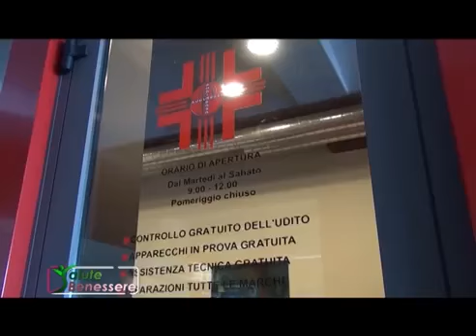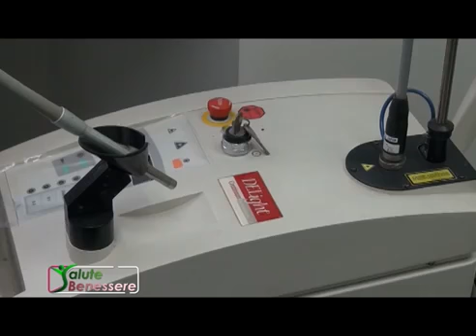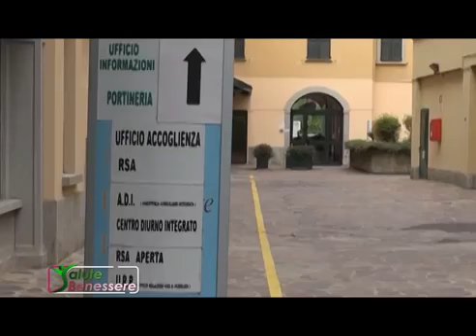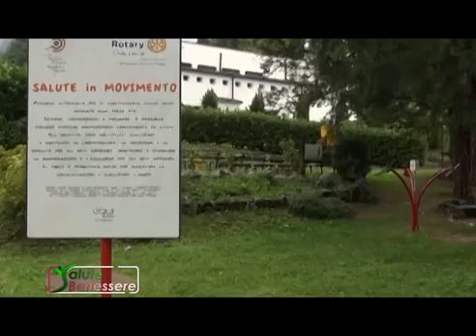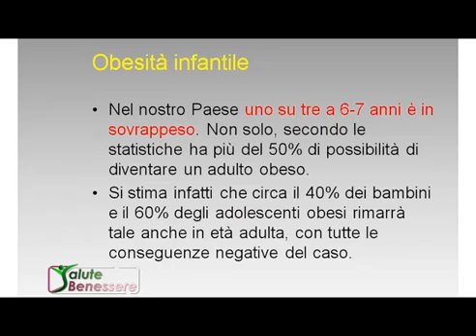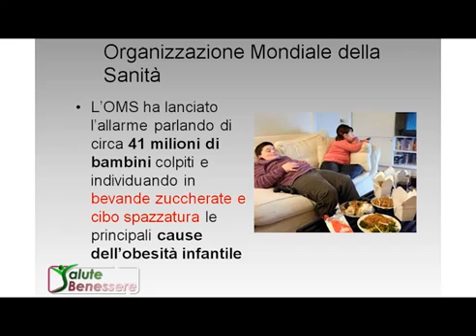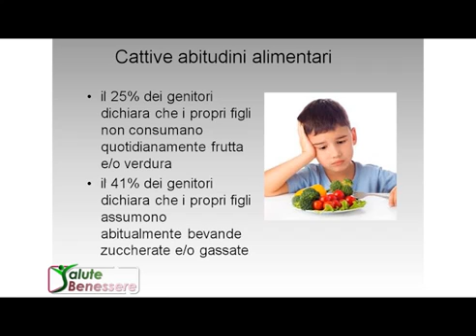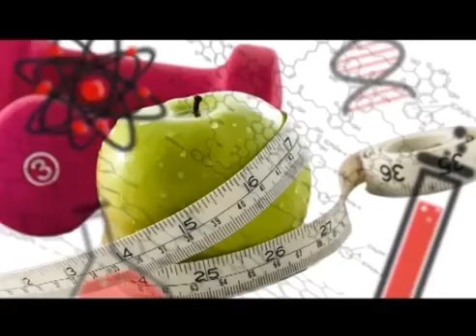Salute Benessere 2017 L'obesità infantile - prima parte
Intervento a Salute Benessere della Dr.ssa Daniela Limonta
Argomento: l'obesità infantile - prima parte